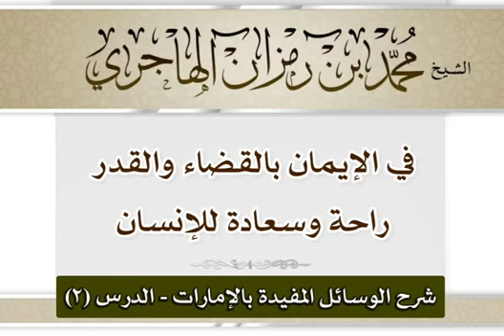درر الشيخ محمد رمزان الهاجري حفظه الله